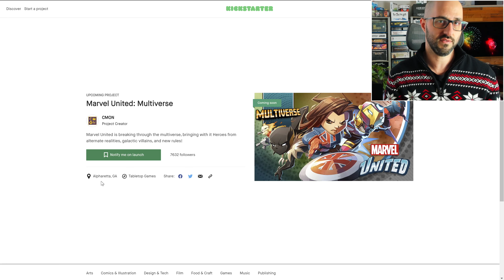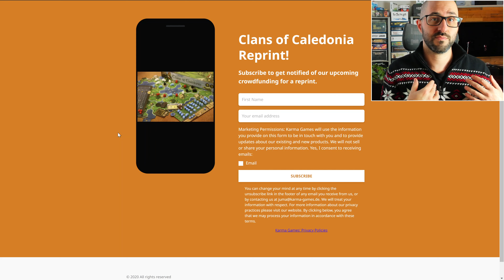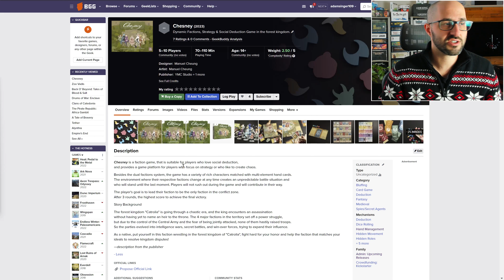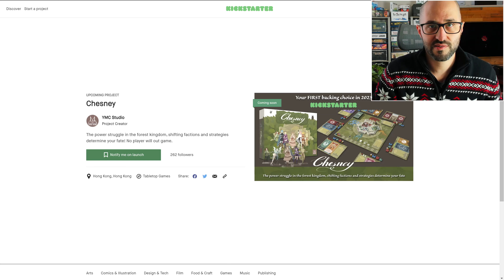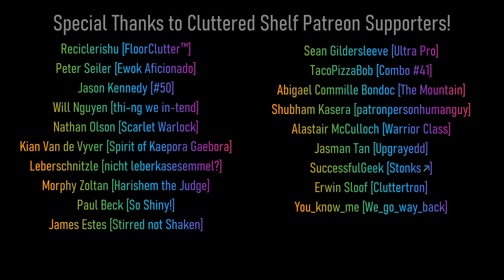📅Upcoming Boardgames | Chesney and Future 2023 Games to Know!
to see games launching this month (and much more!)

00:00 Intro
00:18 Marvel United: Multiverse (Announcement)
00:54 Aeon Trespass: 12 Sins of Herakles (Announcement)
01:30 Clans of Caledonia Reprint (Announcement)
01:49 I'm Selling Some Games
02:23 Jan 4: Chesney
04:38 Credits
04:57 Board Game Art Creations